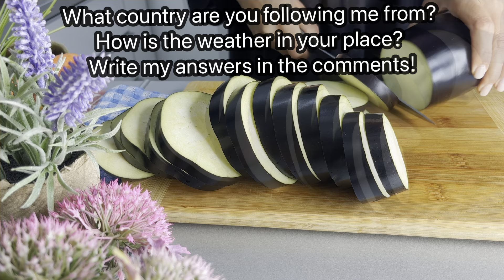Doar adăugați 3 oua in vinete! O rețetă simplă și incredibil de delicioasă! Rețetă ASMR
Nu uita sa apesi pe subtitrări„⚙️”!!!

Aceste cercuri cu vinete sunt un prânz sau cina  cu totul și cu torul speciale. Ușor de făcut și foarte delicios .
Le poti servi cu ce sos poftești tu!

🥣🥣🥣INGREDIENTE
2 Vinete
1 morcov
1 ardei
4-5 fire de pătrunjel verde
3 oua
Sare, piper
Ulei vegetal

ABONAȚI-VA la canal, apăsați pe 🔔 clopoțel pentru a a nu pierde următoarele videoclipuri cu Rețete rapide ,simple ,gustoase si sănătoase!

retete delicioase
retete simple